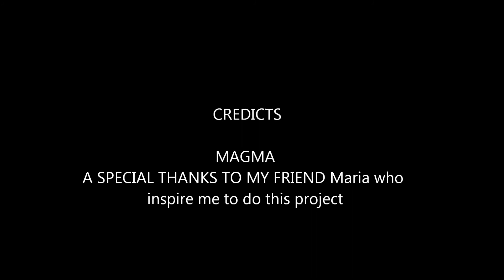Canvas Board Creation with bee wax using napkins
bee wax and napkins on canvas board